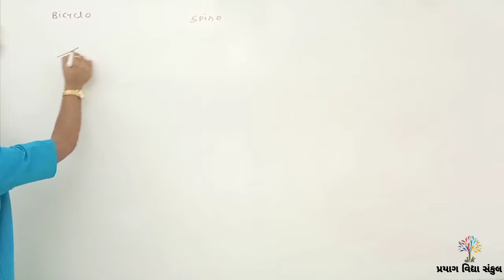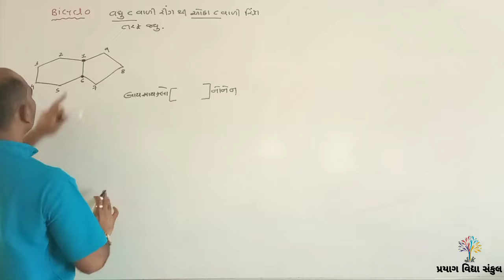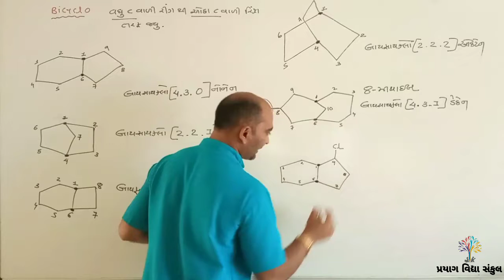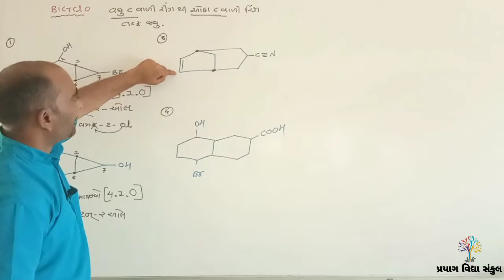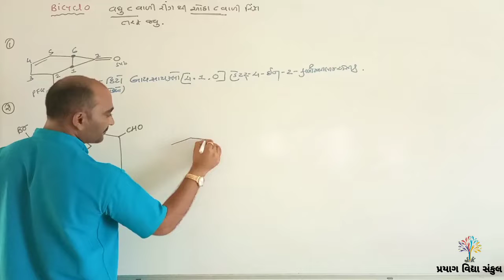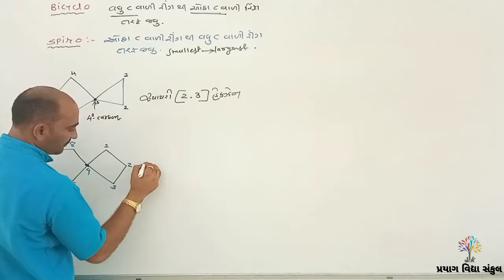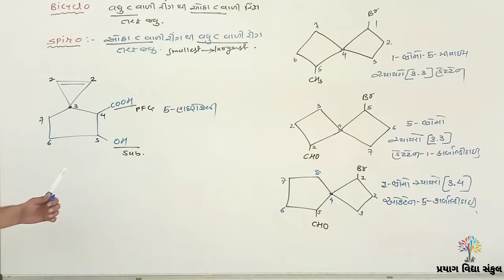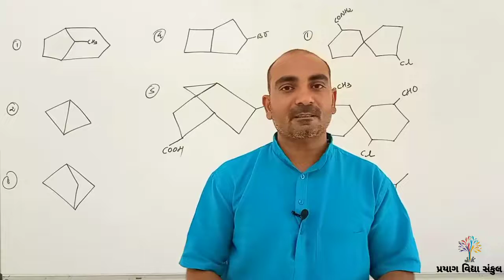Class 11 Ch 12 કાર્બનિક રસાયણવિજ્ઞાન PART 5